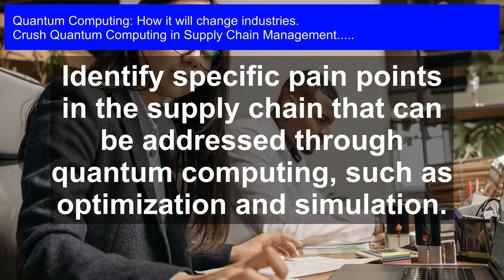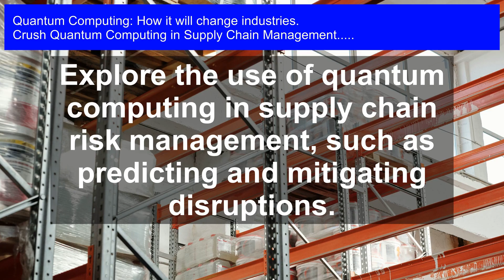Revolutionizing Logistics: Quantum Computing in Supply Chain Management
Revolutionize the future of logistics with the game-changing power of quantum computing, and transform your supply chain management capabilities to unprecedented levels of efficiency and profitability.

Quantum Computing in Supply Chain Management: Discover the future of logistics and supply chain management with Quantum Computing! This revolutionary technology is set to transform industries and we're here to show you how. From optimizing routes to predicting demand, Quantum Computing is the game-changer your business needs. Join us as we explore the exciting possibilities of Quantum Computing in logistics and learn how to stay ahead of the curve.

In this video, we'll cover:
- The basics of Quantum Computing and its applications
- The current state of logistics and supply chain management
- How Quantum Computing can optimize routes, schedules, and inventory management
- The potential for predictive analytics and demand forecasting
- Real-world examples of companies already using Quantum Computing in logistics

Don't miss out on this opportunity to learn about the future of logistics and how Quantum Computing can give your business a competitive edge.